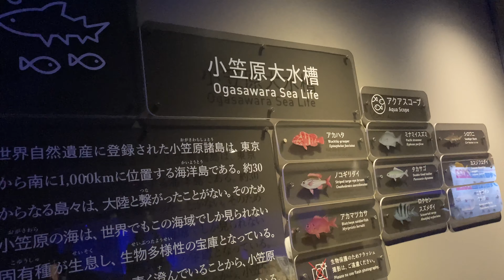Popular Aquariums in Tokyo🆒すみだ水族館BGV Heteroconger hassi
全冷房perfect cooling